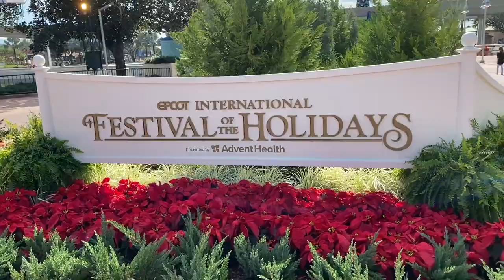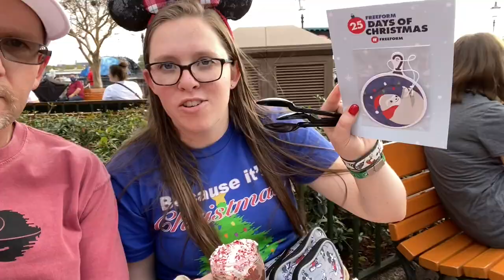Disney Chrismas Cookie eating walk and puke